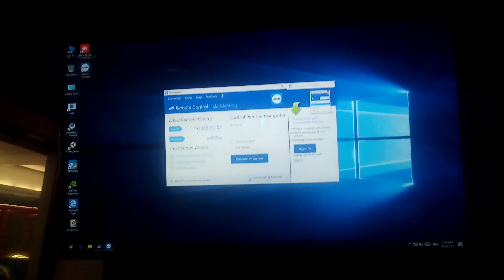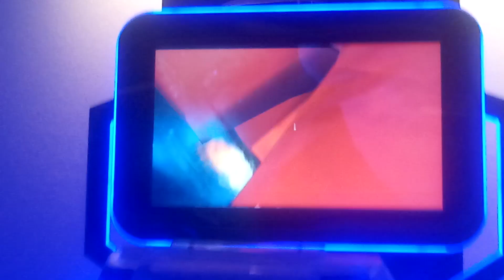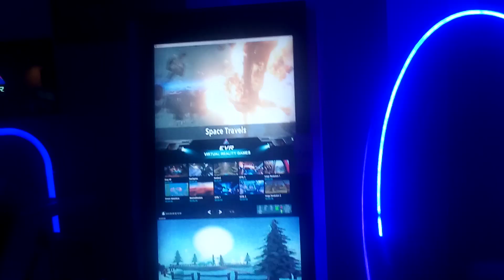loading players stay tuned